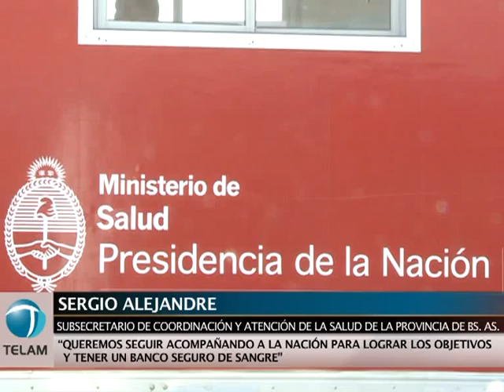Destacan el crecimiento de los donantes voluntarios en el país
El subsecretario de políticas, regulación y fiscalización del ministerio de salud, Andrés Leibovich destacó que "en Argentina creció un 970 por ciento la cantidad de donantes voluntarios desde 2004" durante las actividades que se realizaron en el Hospital El Cruce "Dr. Néstor Carlos Kirchner" de Florencio Varela.

Al conmemorarse el Día Mundial del Donante de Sangre, se realizó primero un acto conmemorativo que además de Leibovich, participaron el Intendente local, Julio Pereyra, el subsecretario de  coordinación y atención de la salud de la Provincia de Buenos Aires, Sergio Alejandre, y el  director del hospital "El Cruce", Arnaldo Medina, entre otros.

Luego se presentó al Coro del Hospital El Cruce y realizaron una suelta de 1000 globos rojos que simbolizan a cada uno de los miembros del Club del Donante del Hospital El Cruce.

El Ministerio de Salud de la Nación además instaló en los jardines del frente del Hospital El Cruce, su móvil para promoción y colecta de sangre que atendieron junto al servicio de Medicina Transfusional del Cruce.

Durante la jornada estuvieron presentes más de 30 promotores de donación de sangre formados por el Hospital El Cruce que, ad honorem, colaboraron en la organización y difusión de estas actividades, y que trabajan para concientizar a la población acerca de la importancia de donar sangre.